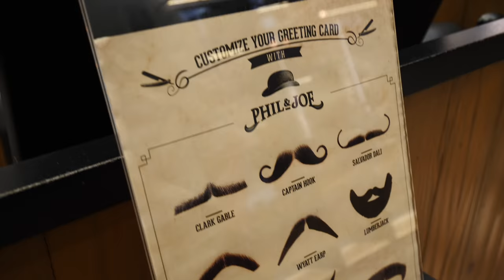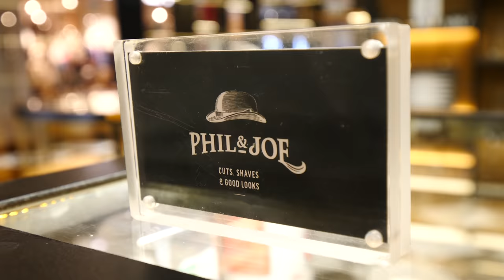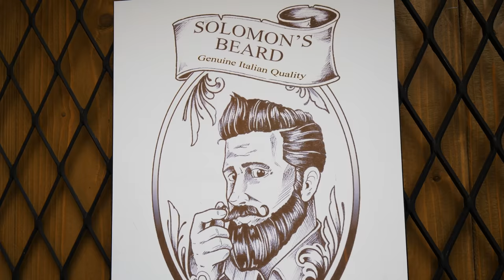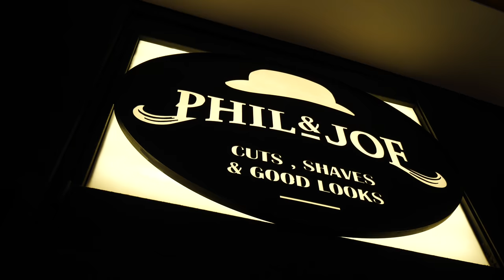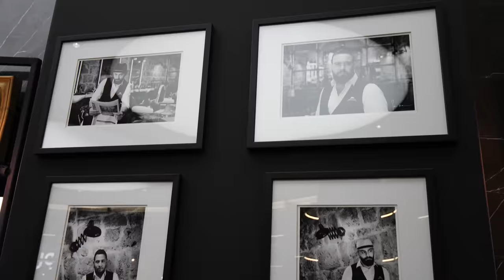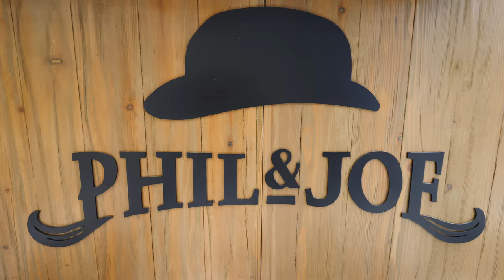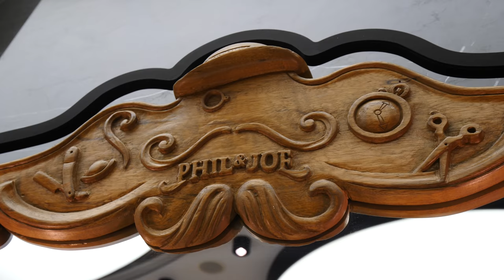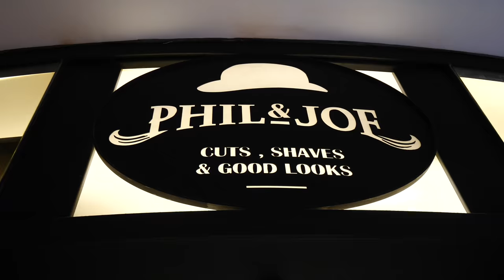Luxurious LEBANESE HAIRCUT EXPERIENCE!! Haircut, Shave & Massage in Beirut | Lebanon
On my final day in Lebanon, I ended my trip with a super luxurious haircut experience in Beirut! Come with me on my first Lebanese haircut experience!

We went to Phil & Joe Barbers in the middle of a local mall. I was going to have them shave my head and beard, and get a facial and a massage.

Inside, I met Maggie, who told me that they offer haircuts, shaves, facials, and massages.

They also sell barber products like beard oil, brushes, and shaving cream, as well as accessories, shawls, glasses, and even coffee! The even have leather sunglasses that cost $680 USD!

I hadn’t had a shave in 3 days, so I was ready! There are TVs at each station, so you can watch cartoons during your haircut. They had on Tom & Jerry!

My barber Omar started by applying a warm, Italian shaving cream to my head. The blade felt so good. Omar has been shaving for 17 years, so he’s an experienced pro. There’s no better feeling than having a nice, clean shaved head!

 While I was getting my shave, Nico was getting a haircut next to me.

Then, Omar applied shaving cream to my beard and gave me a clean shave. It was so relaxing, I could have fallen asleep. I looked like a different person!

Then, it was time for the facial and head massage. He put hot towels on my face, which felt really good. Luckily, I didn’t have many pimples under my beard, so I didn’t have many cuts.

Then, he added wax to my nostrils to get my nose hair! Then, he added more aftershave. Next to me, Nico was super relaxed! He massaged my head, forehead, and temples. And then I was finished!

I watched Nico’s barber get the facial and have aftershave put on. We both looked good! I paid both barbers and that was it for Lebanon!